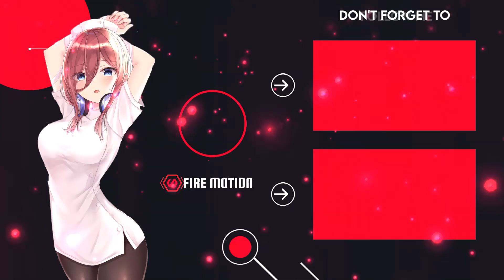Feeling It -「AMV」- Anime MV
Hello my beloved community! Today new video on Feeling It music by Rival and Cadmium. The instrumental part inspired me a lot. ✨

Title : Feeling It -「AMV」- Anime MV
           AMV - Feeling It - Anime mix

Anime :
Quintessential Quintuplets
Horimiya
Hyouka
Komi Can't Communicate (release soon)
Your Name (Kimi no na wa)
Tenki no ko (Weathering with you)
Children of the Sea
Tada Never Falls in Love
Kimi no Suizo o Tabetai (I Want To Eat Your Pancreas)
Violet Evergarden Eien to Jidou Shuki Ningyou
Your Lie in April (Shigatsu wa kimi no uso)
Hello world
Plastic Memories